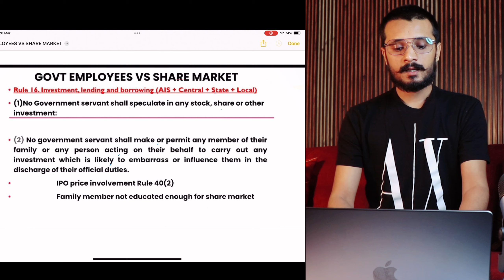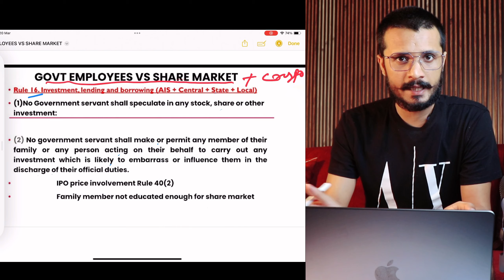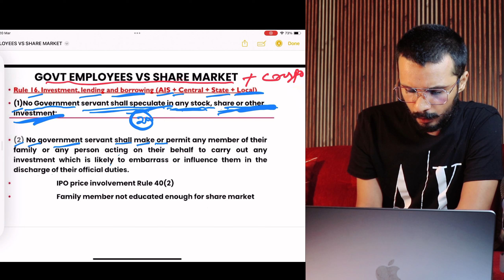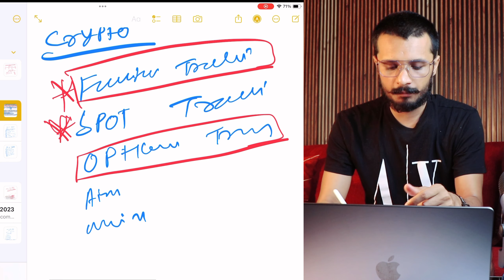Crypto Rules in india 2024 || सरकारी नौकरी करने वाले Crypto में invest कर सकते?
Future Calls  For Premium Channel  Join ke Liye msg kare ( copy paste) Telegram